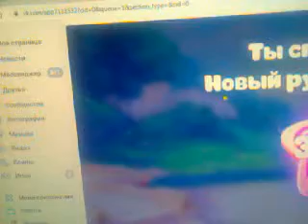НОВЫЙ УРОВЕНЬ 3200 В ЁЛОЧКЕ 2020 РОМАНТИКА РИМА.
🐮🎄🎄ДО НОВОГО ГОДА ОСТАЛОСЬ 7 ДНЕЙ... 31 ГОТОВКА🙊🙊🙊🙊🙊🙊🙊🙊🙊😍😍😍😍😍😍😍😍😍😍😍😍😍😍😍😍😍😍😍😍😍😍😍😍😍